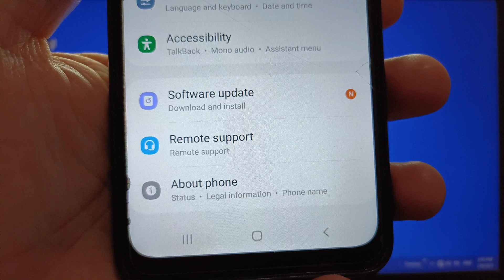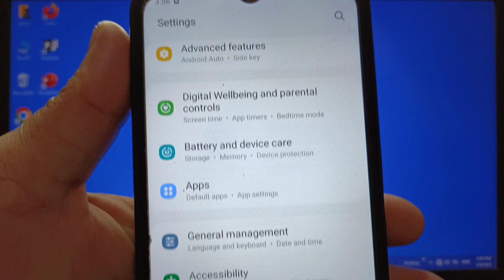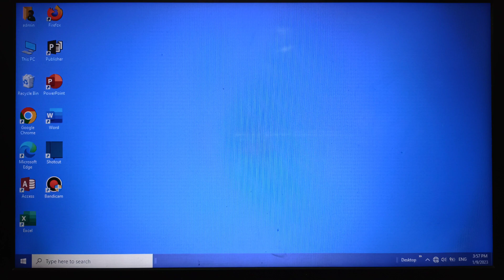How to enable or disable tethering hardware acceleration on Samsung Galaxy A02 | Developer Options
Do you want to enable or disable tethering hardware acceleration on Samsung Galaxy A02. You can use tethering hardware acceleration if available.

Thanks...